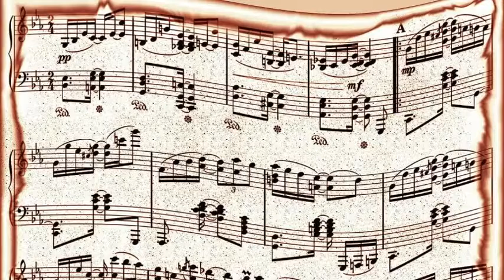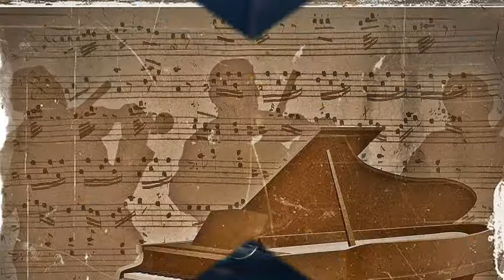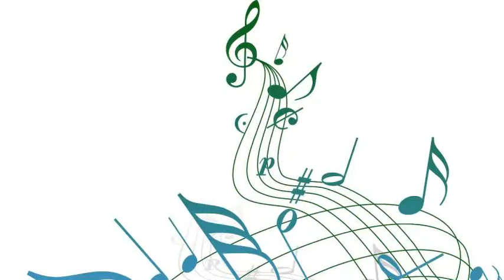Duke Ellington - The Wailer